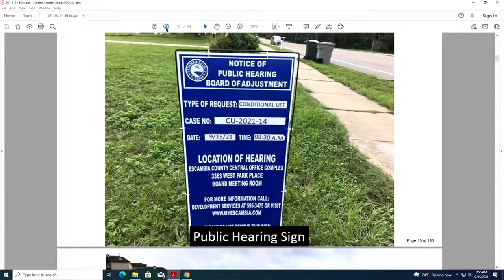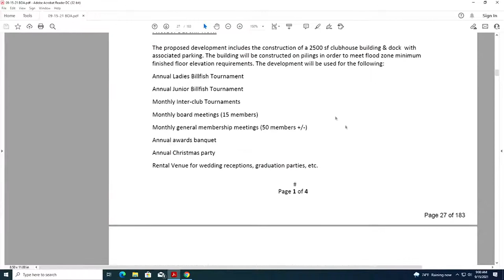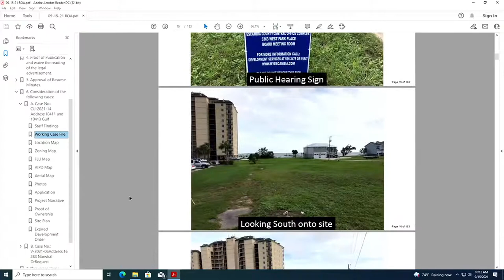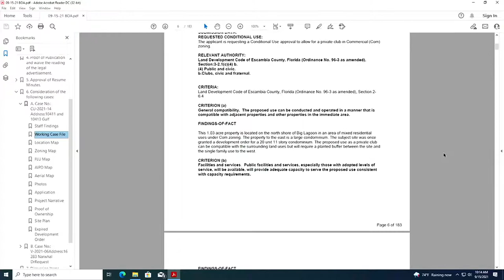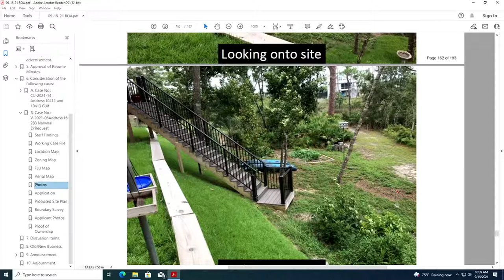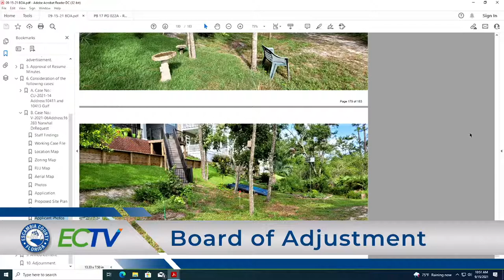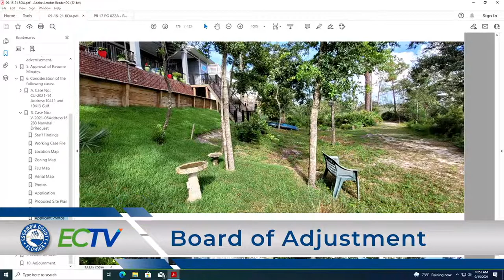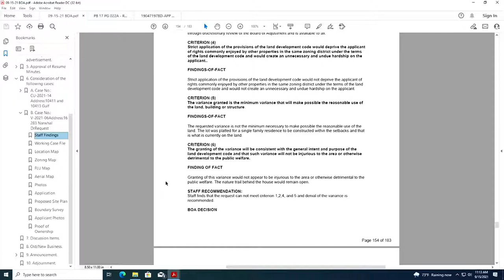Board of Adjustment - September 15, 2021